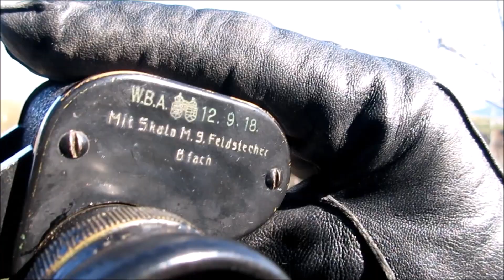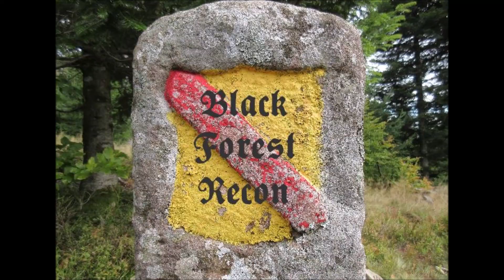Goerz M.9 Feldstecher 6x30 Armee Österreich-Ungarn | Austro-Hungarian Army Binoculars | бинокль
Manufacturer: Goerz, Wien und Pozony (Austria/Slovakia)
Application: Military
Era: WW1
Serial No./Year of Manufacture: 35534/?
Magnification: 6x
Objective Lens Size: 30mm
Specifics: According to the service markings this binocular was introduced to the Austro-Hungarian Army in September of 1918. The abbreviation "W.B.A." stands for Waffenbeschaffungsamt (weapons procurement office). Behind that is the coat of arms of the double monarchy of Austria and Hungary (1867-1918) which is often referred to the term "k.u.k." which stands for "kaiserlich und königlich" (imperial and royal). These binoculars usually come with a reticle but it seems to be removed on this model.